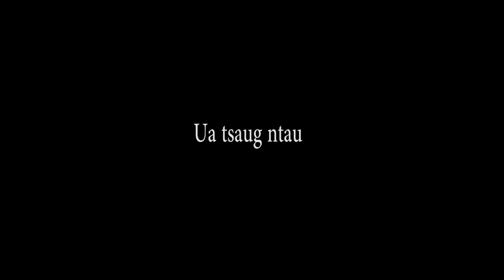Nang ej Hmoob 2019 ua movie zoo saib